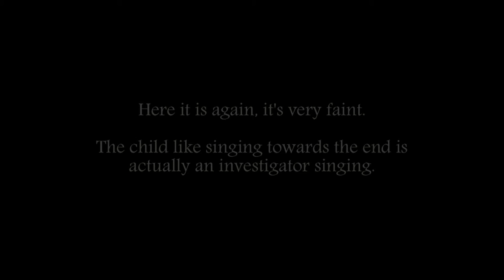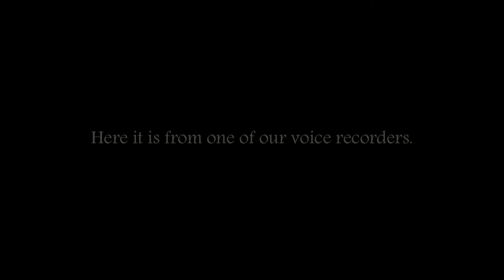Second Impression, tell someone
There are 3 knocks which can be heard in this clip. They are noises that one of the investigators made while messing with equipment. Then you can hear an EVP, which we can't explain.